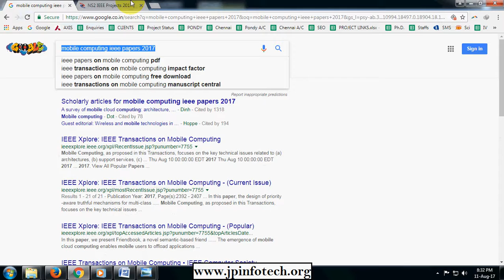mobile computing ieee papers 2017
A Proxy-based Collaboration System to Minimize Content Download Time and Energy Consumption
Detecting Mobile Malicious Webpages in Real Time
Quantifying Interdependent Privacy Risks with Location Data
Searching Trajectories by Regions of Interest
SUPERMAN: Security Using Pre-Existing Routing for Mobile Ad hoc Networks